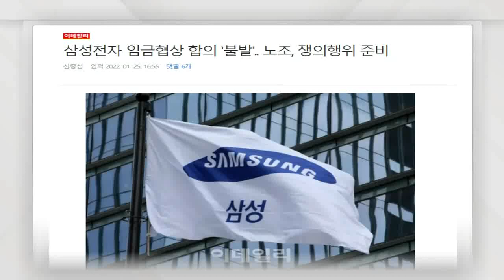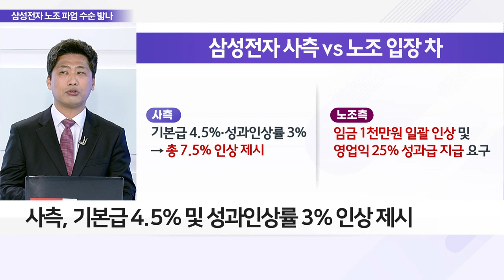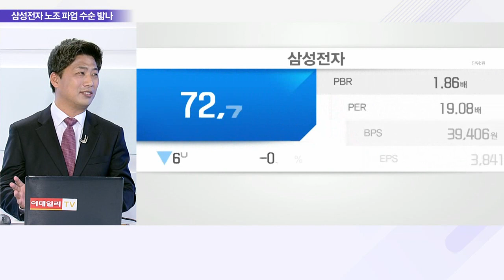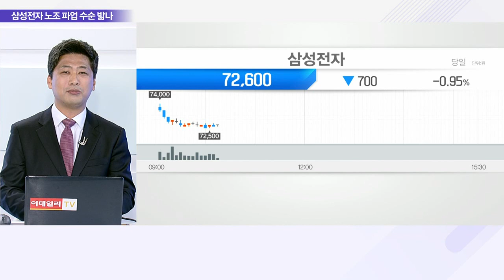임금협상 '부결'… 삼성전자 파업과 시장 영향은?_이슈 파워 (20220127)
Q. 임금협상 제동 걸린 삼성전자, 파업 이어지나?
- 임금협상 합의 '불발'… 노조 쟁의 준비
- 노조, 90.7% 반대로 임금협상안 부결
- 사측, 기본급 4.5% 및 성과 인상률 3% 인상 제시
- 노조, 임금 1천만 원 인상·영업익 25% 성과급 요구
- 사측, 조합발전기금·임금피크제 및 휴식권 개선 제안
- 내부 4개 노조 존재… 약 4,500여 명
- 4노조 위원장 사퇴 → 비대위 구성 후 임금교섭 진행

Q. 암운 짙은 시장… 삼성전자 노조리스크 커지나?
- 사업전략 변수 작용 가능성
- 적은 노조 가입자 수에 파장 제한적일 것이란 분석도
- 파업 가능성은 낮아… 조만간 정리 가능성

Q. 삼성전자 4Q 역대 최대 기록… 호실적 이어가나?
- 보통주 1주당 361원 결산배당 결정
- 역대 최대 매출 실적에도 주가 '주르륵'
- 작년 시설투자 48.2조 '역대 최대'